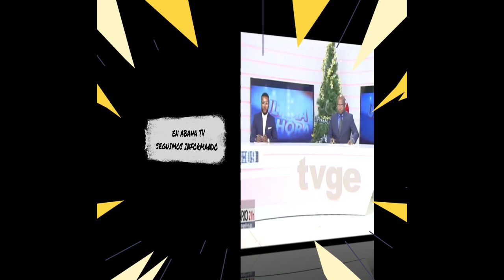ANUNCIO DEL FALLECIMIENTO DEL DICTADOR OBIANG NGUEMA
Noticia sobre la muerte del dictador de Guinea Ecuatorial. Fuente: Director General de prensa presidencial.